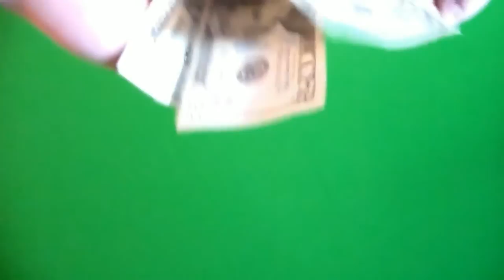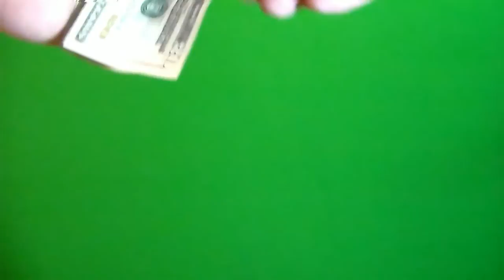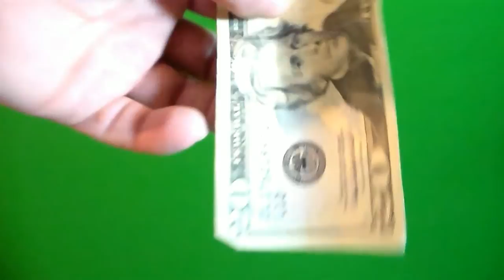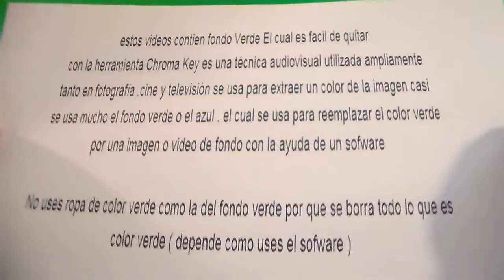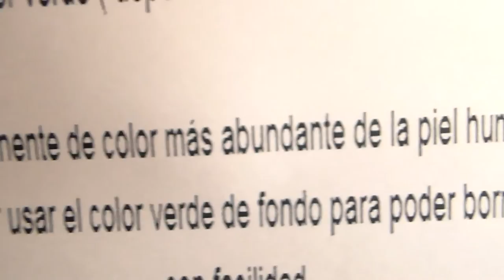Money " Free Chroma Key Effects " ( Dinero intro ) Green screen Gratis Fondo verde